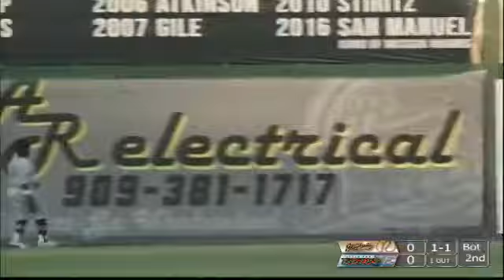Inland Empire's Walsh goes deep for a homer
7/21/17: Jared Walsh helps give Inland Empire an early advantage with a two-run homer against Visalia.